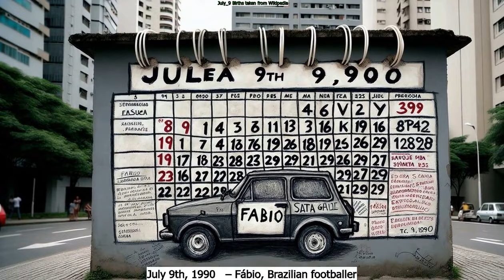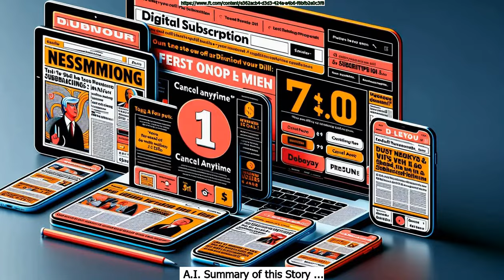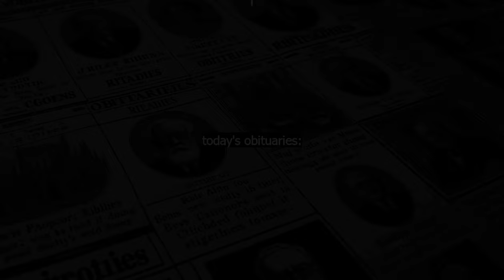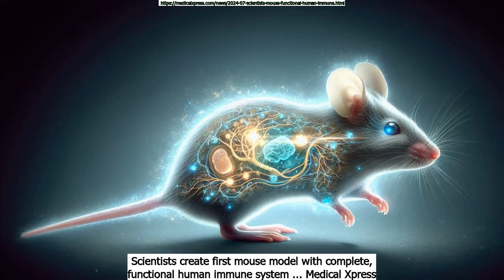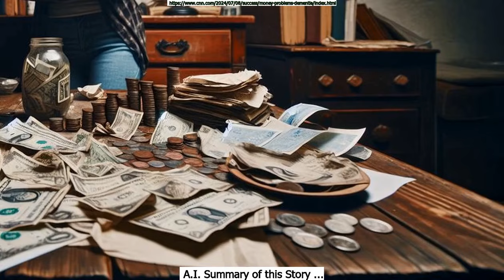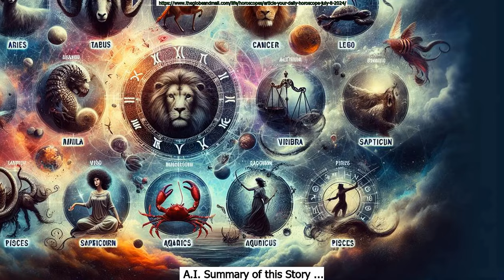July 9th AGNDD Intellireport: Afternoon Edition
Chapters:
Intro : 0:00
July 9th in History : 1:03
Famous people born on July 9th : 1:26
General News : 2:27
Business News : 3:54
Sports News : 4:16
Today's Obituaries : 5:09
Health News : 7:28
Entertainment News : 8:26
Today's Dad Jokes : 9:25